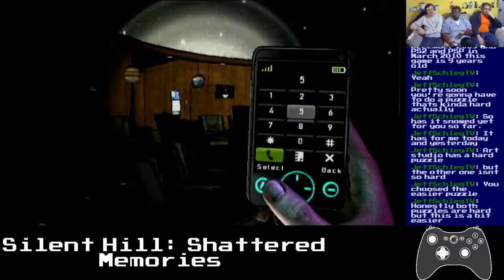Basement Quality - Silent Hill: Shattered Memories (Part 5/13)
Nathan, Taha, and Pat find the shadow baby and do the funky spiderman

Plane'-arium